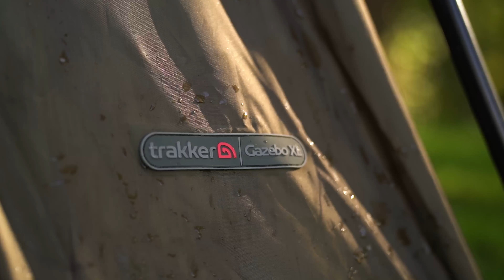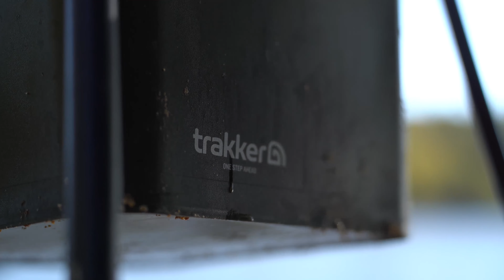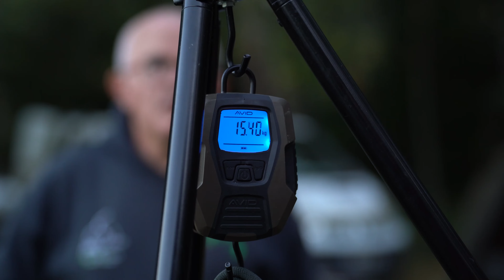Secrets de Champions: Episode 4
Nous avons suivi nos compétiteurs lors des championnats de France de pêche de la carpe première division afin de partager avec vous l'ambiance magique de ces grands évènements, mais aussi des trucs astuces utiles en toutes circonstances. A l'occasion d'une manche de championnat, suivez Hugo, Greg et Kilian et découvrez les spécificités, l'exigence et la richesse de la pêche de la carpe en compétition.